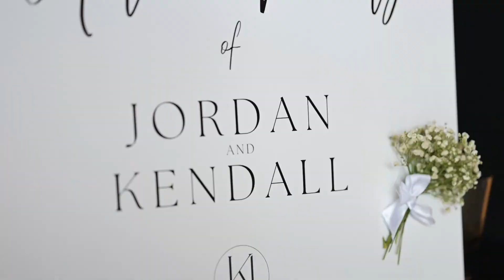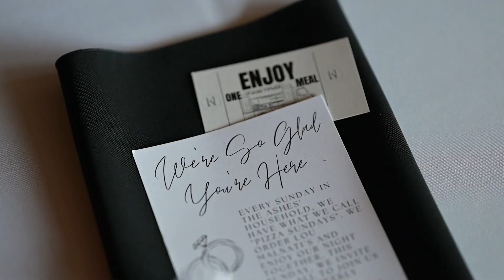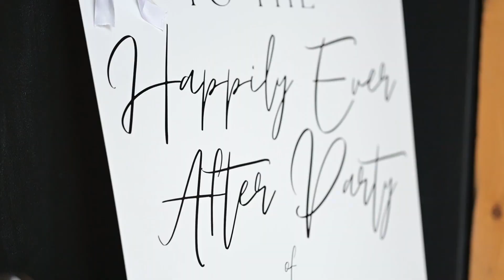Capturing Love: Kendall and Jordan's Wedding Highlight at Warehouse 109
Immerse yourself in the magic of Kendall and Jordan's wedding day at Warehouse 109 in Plainfield with our captivating Highlight video. This beautifully curated compilation showcases the most unforgettable moments of their special day, expertly captured by our talented Warehouse 109 Plainfield Photographer and Videographer team. From heartfelt vows to joyous celebrations, every precious detail is lovingly preserved to ensure that their love story shines bright for years to come. Experience the romance, laughter, and sheer happiness of Kendall and Jordan's wedding day in this stunning Highlight video.